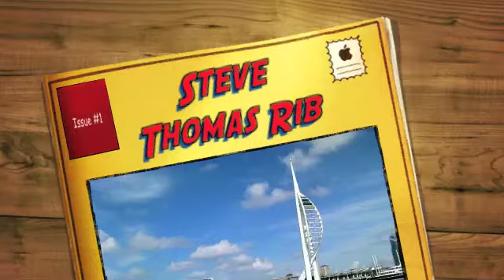Rib Charter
If you want a good day out on the water you can't beat taking a high powered Rib.  These craft are comfortable, fast and most importantly a safe way to have some thrills and spills.  This activity is one of the best ways to get a team to gel together, so a perfect team building tool too.  For more details on how to get on the water for some serious fun, contact